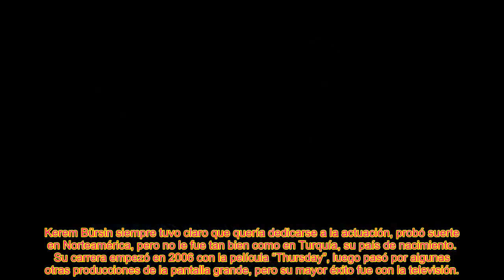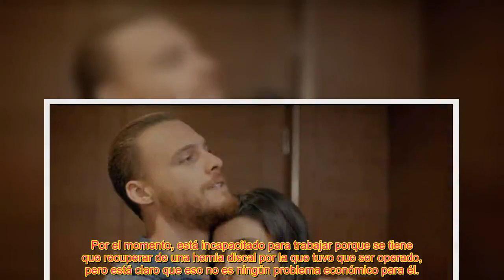LA ÚLTIMA INFORMACIÓN SOBRE KEREM BÜRSIN DE LOVE IS IN THE AIR QUE SACUDE AL MUNDO ENTERO